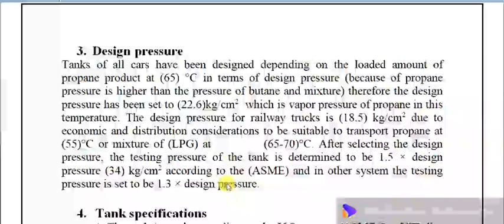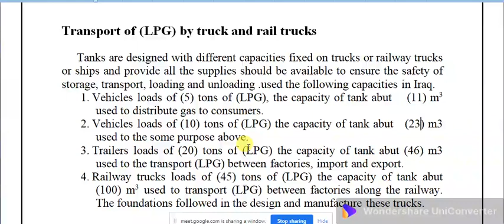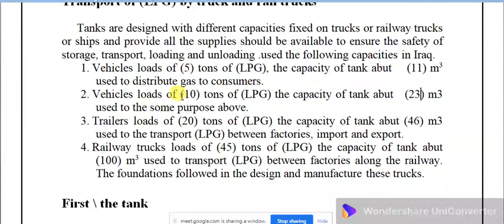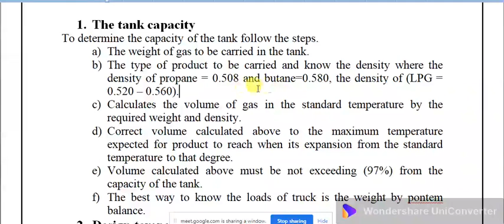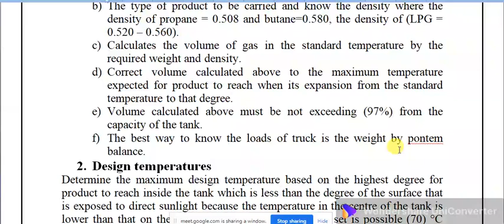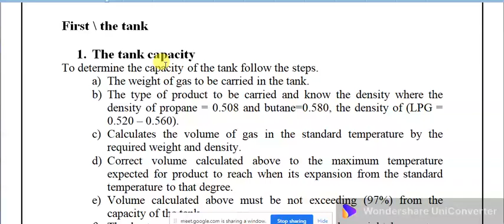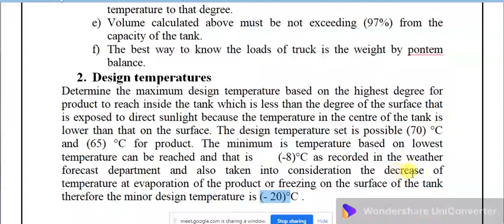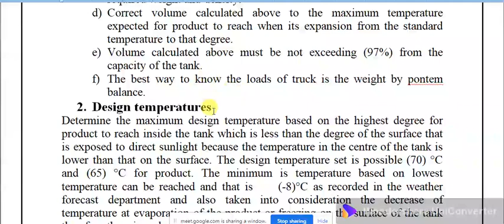Transport of LPG by trucks and rail trucks